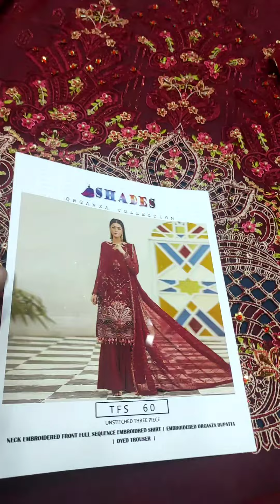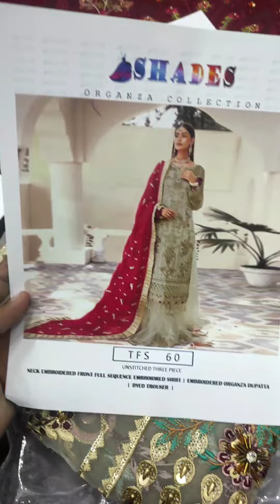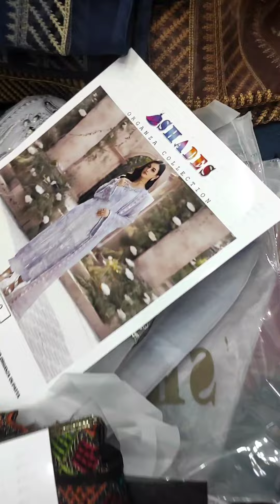Organza Fully Embroidery Wedding Collection 🔥| Party Wear Collection | MA Vlogs